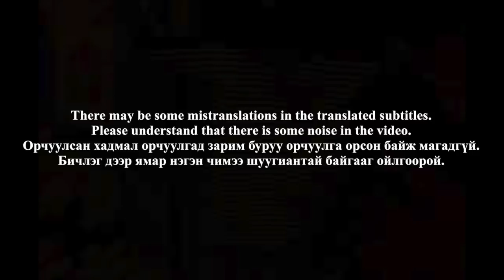🇲🇳🇰🇷🔥Korean Hiphop Junkie react to Uka ft.Don Dior - Crash Landing on you (MGL/ENG SUB)